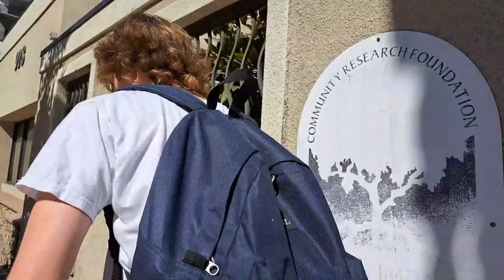On/Off San Diego City College Campus | Stephen M. Green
On/Off San Diego City College Campus